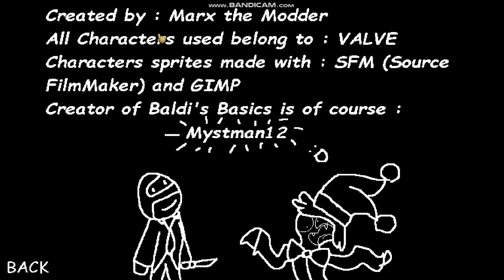Spy's Basics Mod [Secret Ending]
All Of These Sound Effects don't belong to me they belong to the original videos and MLG

Edit: Filmora